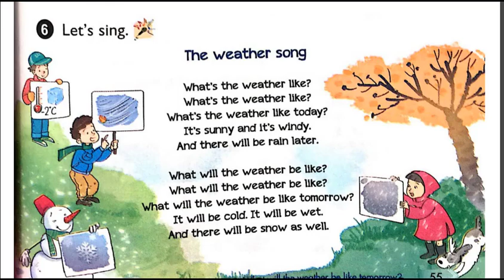Bài Hát Tiếng Anh Lớp 5 Unit 18 Lesson 1 6 Let's Sing, The Weather Song